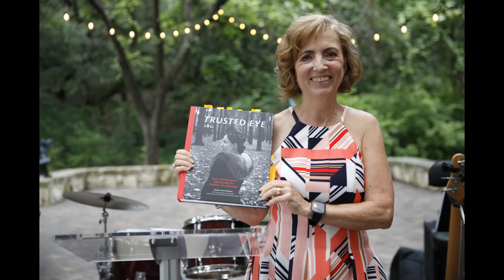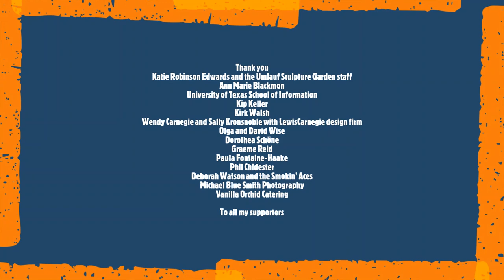Book Reading: TrustedEye: Post-World War II Adventures of a Fearless Art Advocate.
Trusted Eye: Post-World War II Adventures of a Fearless Art Advocate
By Claudia Fontaine Chidester with a foreword by Ann Reynolds and essays by Graeme Reid and Dorothea Schöne.
Imprint: Fontaine Archive, LLC
Price: $75
Pages: 300
Illustrations: 169
Size: 11.5” x 9”
Weight: 4 lb, 4oz
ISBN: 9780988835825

Selected readings by the author Claudia Fontaine Chidester at the book launch, May 24, 2021, Umlauf Sculpture Garden, Austin, Texas.

“Trusted Eye chronicles the rich and vibrant life of Virginia Fontaine, a gifted, formidable woman who turned the limitations imposed by her era into an adventure that will be the envy of every art lover who encounters it. Through a captivating mix of photos, reproductions, and narrative, as well as fascinating contemporaneous documents, her life in post-World War II Germany comes into clear focus, illuminating her vital role in supporting artists and rebuilding the cultural fabric of the vanquished country in the bright light it deserves. I wish I could have been along for the ride.”
— C.F. Yetmen, author of That Which Remains

“Blending biography and memoir, the author paints an engaging portrait of an exceptional woman who happens to be her mother. Trusted Eye follows Virginia Fontaine from a childhood of relative privilege in Milwaukee to the hardships of post-World War II Germany and on to life as an expatriate in Mexico. What emerges is a well-rounded and thoroughly documented profile of a unique figure with a gift for friendship and a bone-deep passion for art.”
---— John Gurda, author of The Making of Milwaukee

“A biography of Virginia Fontaine, a key player in the German art scene following World War II.
A vivid recollection of Fontaine’s fascinating life emerges—one that the author allows to be conveyed largely through Fontaine’s letters, a strategy that provides her with a measure of objectivity despite her obvious love and admiration for the subject. As Ann Reynolds aptly puts it in her foreword: “Her book, then, is not a memoir; it is a biography that subtly frames primary documents so that Virginia Fontaine’s voice draws the threads of her own life together to tell a history that we all need to hear.” Moreover, the book is brimming with beautiful photographs of both people and artwork. A thoughtful biography of an important figure in art history, handsomely adorned with photographs.”
— Kirkus Reviews